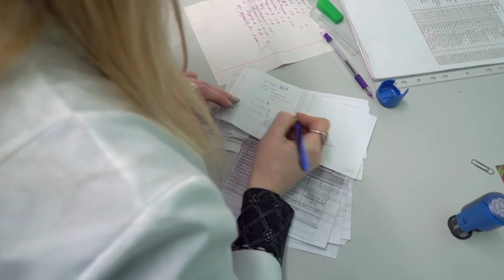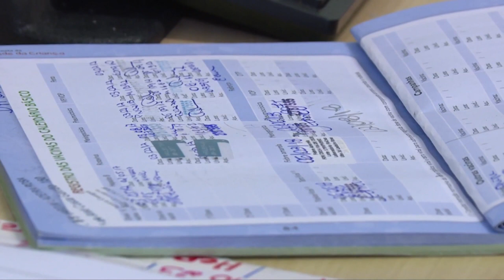EEUU es el país rico con más niños sin vacunar contra el sarampión (UNICEF)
Estados Unidos encabeza la lista de países de altos ingresos con más niños sin vacunar contra el sarampión, mientras Argentina y Chile se encuentran en 4º y 10º lugar, según un nuevo estudio publicado por Unicef.